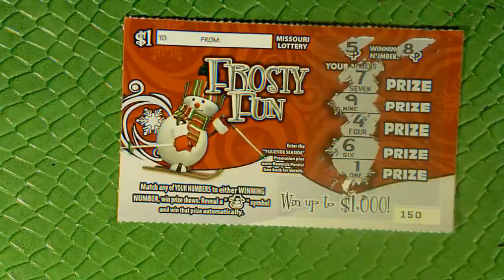1x - $1 FROSTY FUN - $1 DAILY QUICK FIX - 12/27 - Playing Missouri Lotto!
Getting our wintery quick fix of scratching in with another quick $1 Christmas ticket!